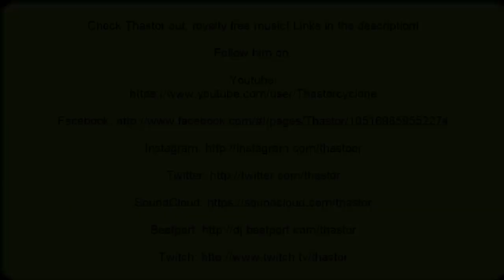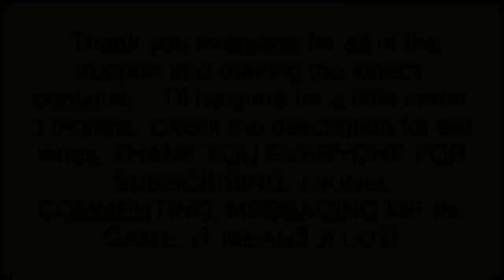OSRS Ultimate Ironman | Progress #14 | Extend Jr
♦ Longest Episode Yet! Will be gone from June 1st - August 24th! ♦

♦ Feel free to join my Teamspeak 3 Server │Information Below ♦

♦ Are you Clanless and play RS3? │Join my clan 'Winterfall'! ♦

MUSIC AT THE END IS FROM THASTOR, A MUSIC PRODUCER FROM FINLAND! CHECK HIM OUT!